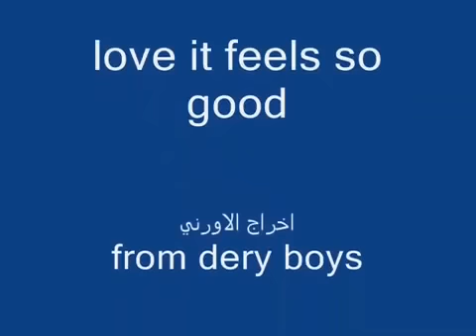south yemen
الجنوب